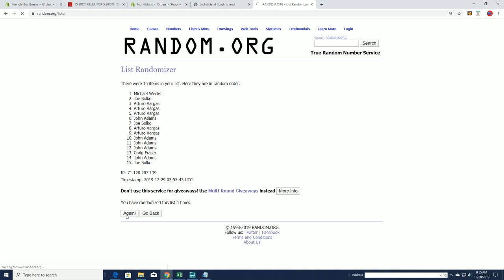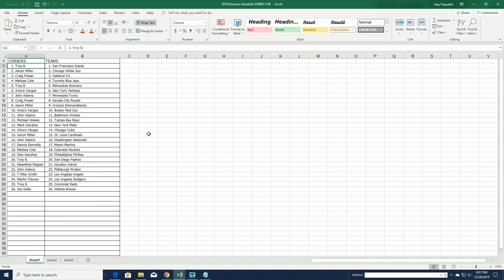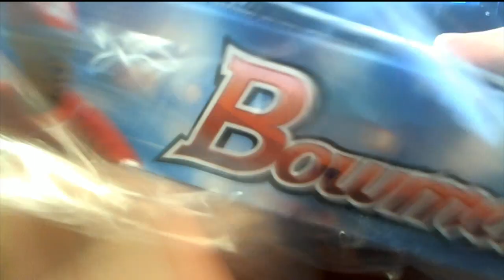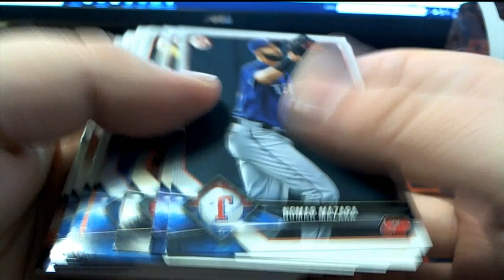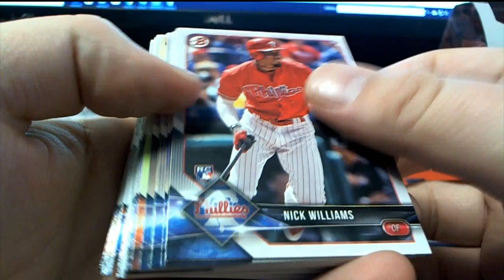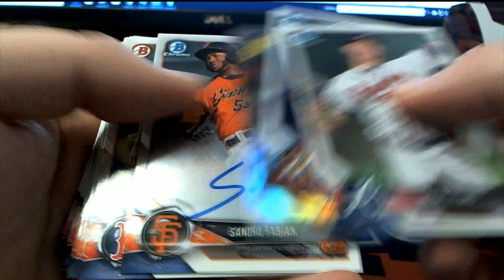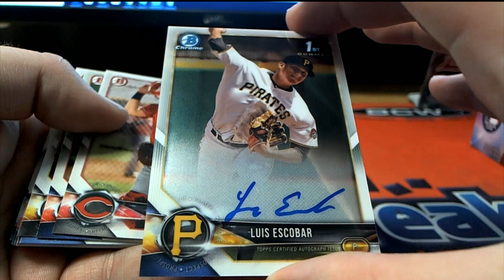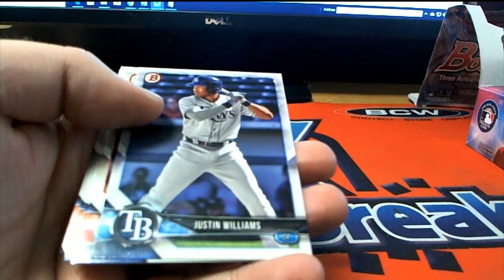2018 Bowman Baseball JUMBO HTA ID 18BOWMANBASEBALL291